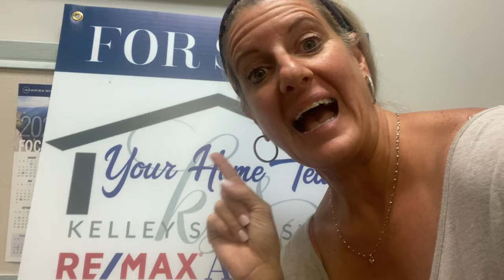OUR Not So YOUTUBE Life!!!!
Premier Pro